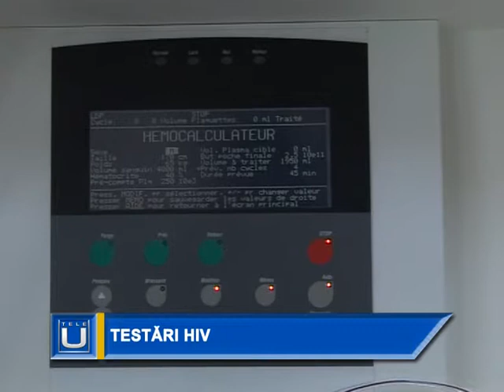Stirile Tele U - Testari HIV